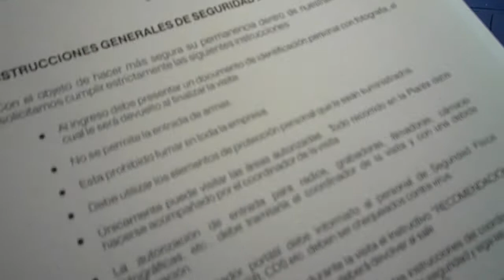Así eran las primeras grabaciones notas de Versión Beta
Los chicos, gomosos como creadores de un programa de televisión y como familia de trabajo, me pidieron la cámara prestada. Hicieron muchas fotos, y estos dos pedacitos de video que reflejan lo felices que trabajamos, y lo parchado que es nuestra gente de Punto Link.

La frase "Con 4 botellas 2 litros, hacemos una camiseta" se volvió el leitmotiv por mucho tiempo (claro, para joder a Diego Guisao).